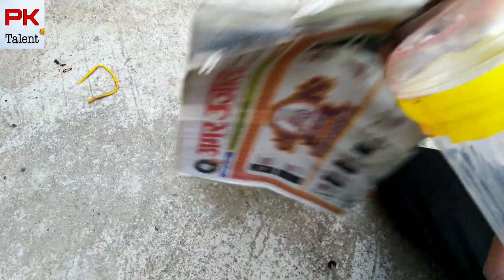Easiest way to make | flowerpot | घर पर | गमला | बनाइए इतनी आसानी से